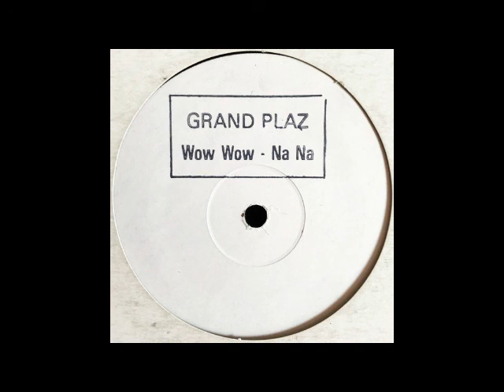Grand Plaz Wow Wow Na Na Extended Remix